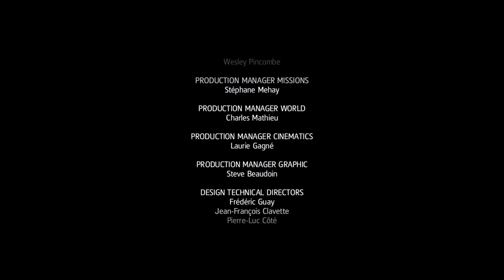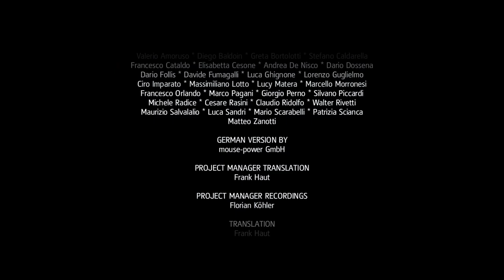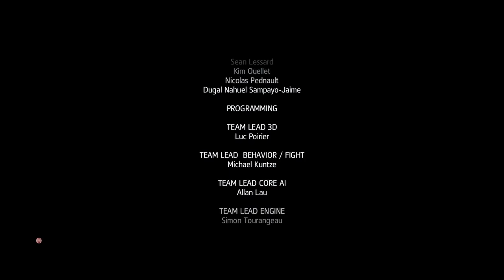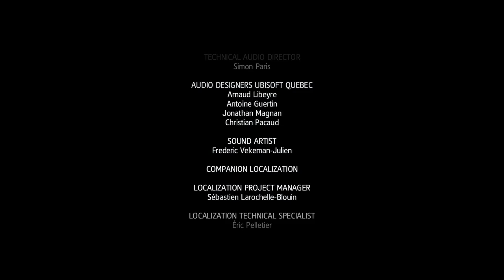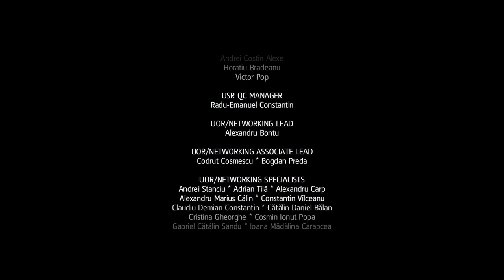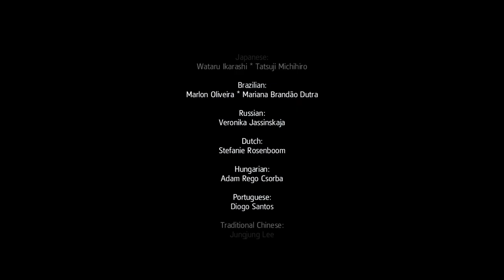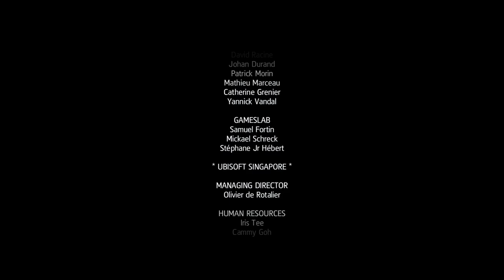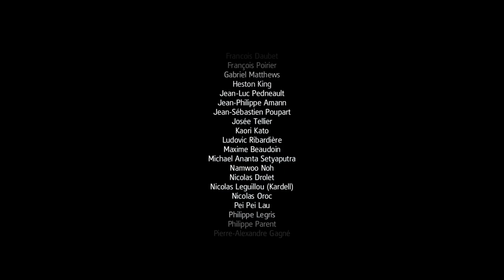Assassin's Creed IV Black Flag | Day 17